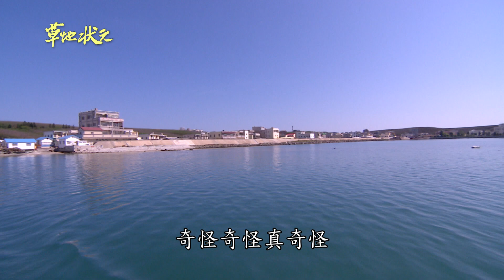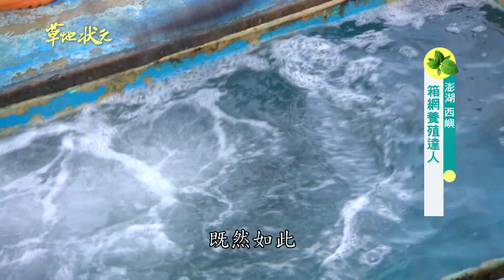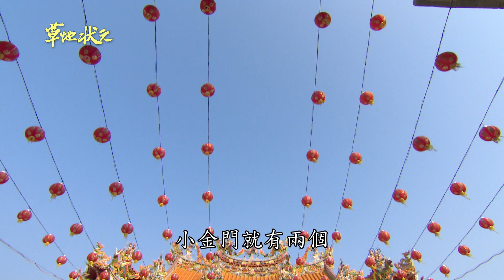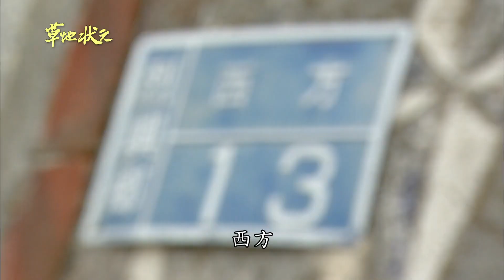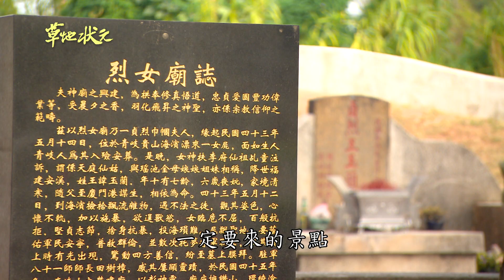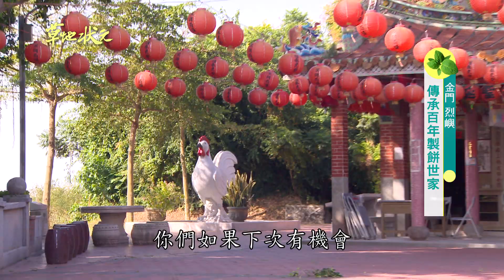草地狀元-把握暑假跳島去-澎湖箱網養殖VS烈嶼百年餅店(20170710播出)careermaster / Centennial Cake Shop